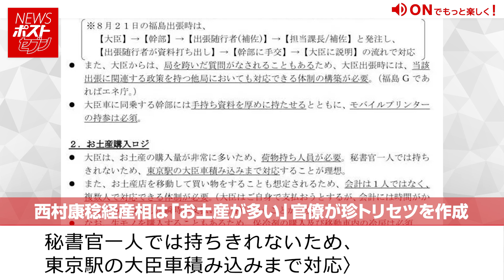西村康稔 経産相 は「 お土産 が 多い 」 官僚 が 珍トリセツ を 作成 NEWSポストセブン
珍トリセツです。週刊ポストが〈西村康稔経産大臣出張時の注意点〉と題した文書を入手しました。〈お土産購入ロジ〉の項目には〈大臣は、お土産の購入量が非常に多いため、荷物持ち人員が必要。秘書官一人では持ちきれないため、東京駅の大臣車積み込みまで対応〉〈会計は1人ではなく、複数人で対応できる体制が必要〉〈大臣は、夕食を購入するために駅構内を散策。弁当購入部隊とサラダ購入部隊の二手に分かれて対応〉など、きめ細かすぎるサポートが記してあります。

◆西村康稔経産相は「お土産が多い」官僚が珍トリセツを作成
雑誌のニュースを動画で！「NEWSポストセブン」

アナウンサー：砂川莉夏子